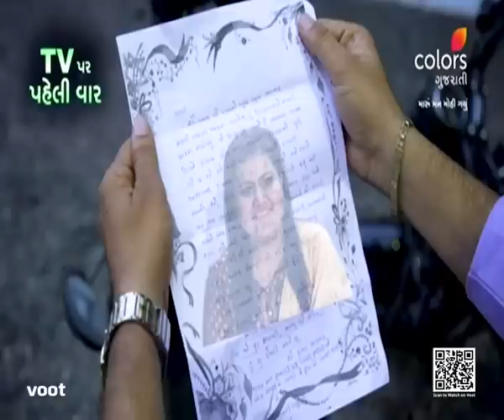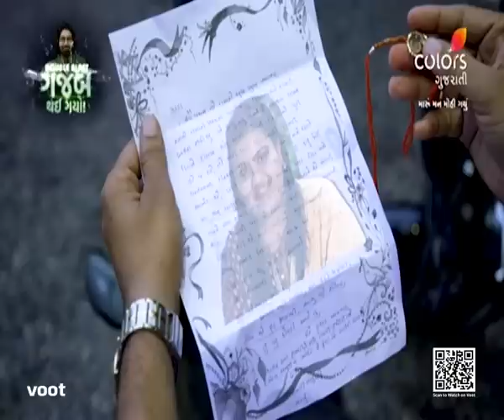Maru Mann Mohi Gayu | મારું મન મોહી ગયું | Ep. 284 & 285 | Recap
Anokhi feels jealous seeing Abhay’s friend Nandini getting closer. On the other hand, Abhay proposes to Anokhi and they share happiness.

A warm-hearted girl Anokhi, is rejected several times in marriage for being ‘overweight’. A twist of fate makes a strong-minded fitness freak Abhay get married to her. Will they manage to break the unrealistic beauty standards of society? Watch this unique love story unfold.